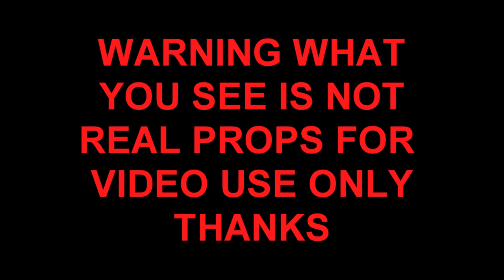N-LOC ft HTY one stove one microwave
NEW VIDEO ONE STOVE ONE MICROWAVE
UNSIGNED HYPE